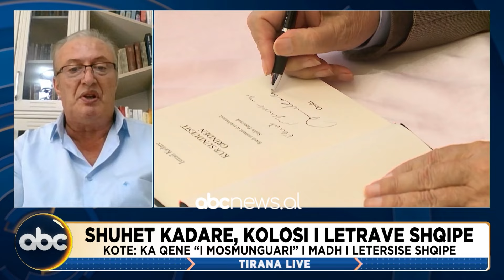Shuhet kolosi i letrave/ Kote: Shkrimtarë si Kadare, Shqipërisë do t’i vijnë një herë në 500 vjet